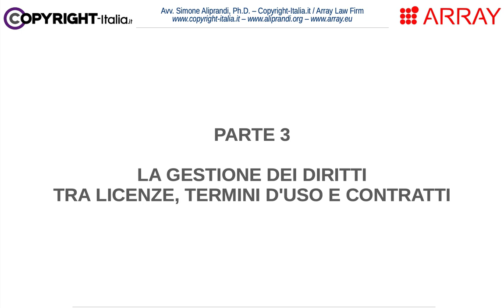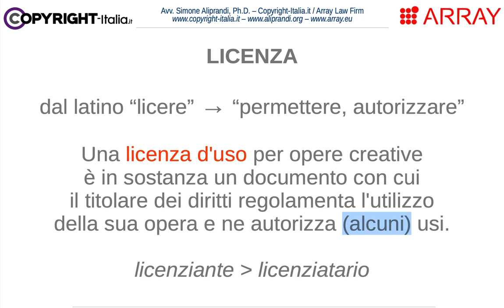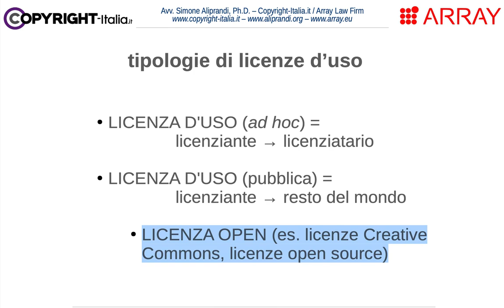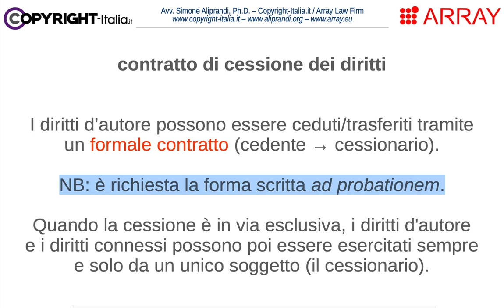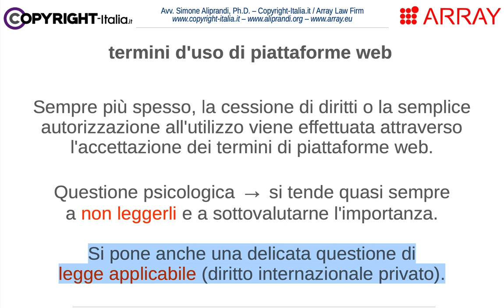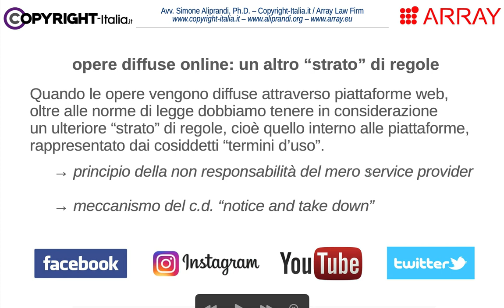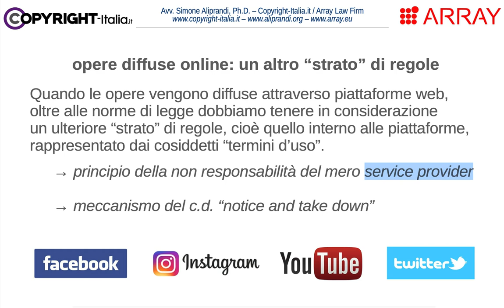La gestione del copyright sulle piattaforme social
Un'introduzione generale su come sono concepiti e funzionano i termini d'uso di piattaforme digitali e le licenze sui contenuti di proprietà intellettuale ivi caricati. [Video registrato nel giugno 2021]